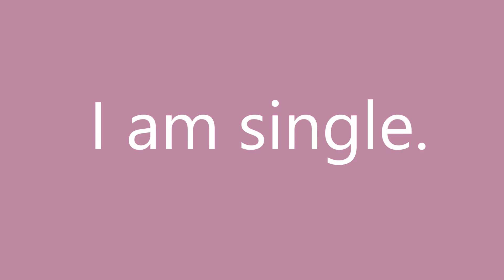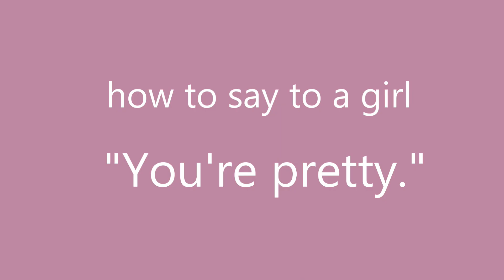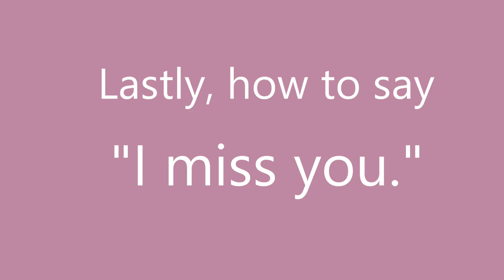Compilation of some dating phrases on TikTok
1. I'm single
2. I'm in a relationship
3. I'm dating multiple people
4. You're pretty
5. I miss you!

Sarah's IG: Thaiwithsarah
Sarah's TikTok: Thaiwithsarah